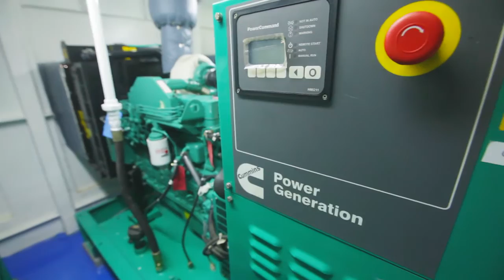Which is the most efficient pusher in Colombia? ASTIVIK - RR DORADA ENGLISH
Pushboat built by ASTIVIK S.A. For Naviera Central. It is the most powerful river pushboat that has been designed and built in Colombia.